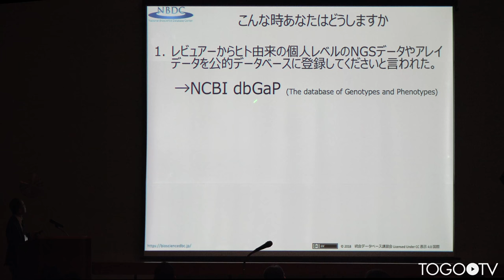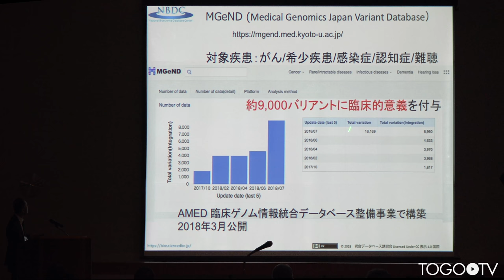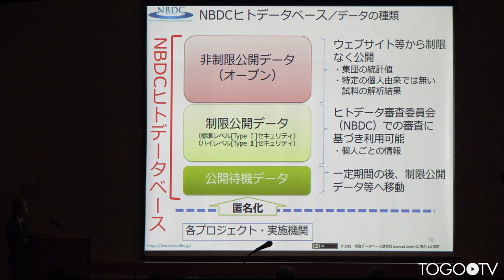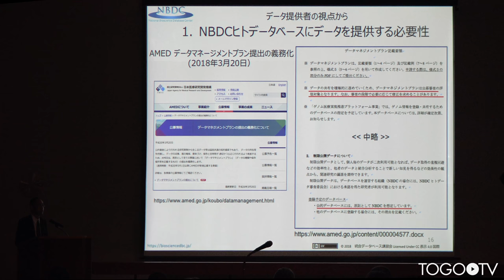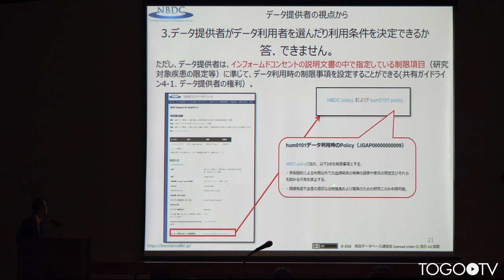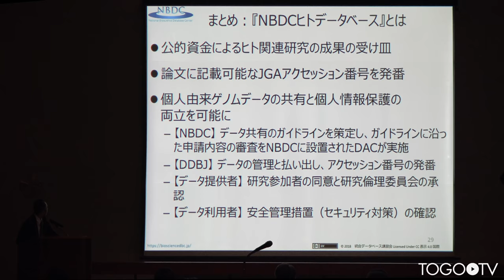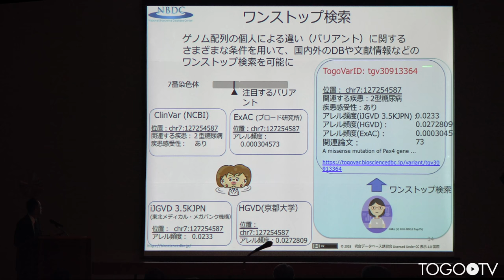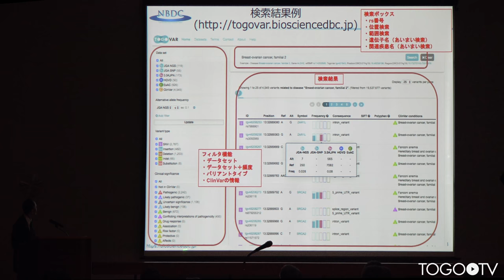ゲノム医科学に必要な情報基盤としての日本人ゲノムデータベース＠JBS2018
本日の統合TVは、2018年9月25日に開催された第61回日本生化学会大会(JBS2018)のシンポジウム「JBS-NBDC共催企画 統合データベース講習会：生命科学分野のデータベースとツールを使いこなす」から、バイオサイエンスデータベースセンター (NBDC) 三橋 信孝 による「ゲノム医科学に必要な情報基盤としての日本人ゲノムデータベース」をお送りします。約25分です。
本講演では、主にNBDCヒトデータベースとTogoVar (日本人ゲノム多様性統合データベース) の使い方について紹介しています。